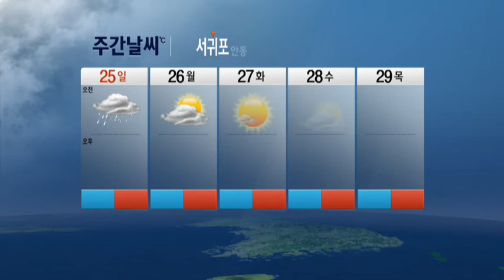29일(목) 전국 비 / YTN 웨더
기압골의 영향으로 25일 오전에는 제주도, 29일은 전국에 비가 오겠습니다. 그 밖의 날은 고기압의 가장자리에 들어 가끔 구름많겠습니다. 기온은 평년(최저기온 : 18~24도, 최고기온 : 26~30도)과 비슷하거나 조금 높겠습니다.